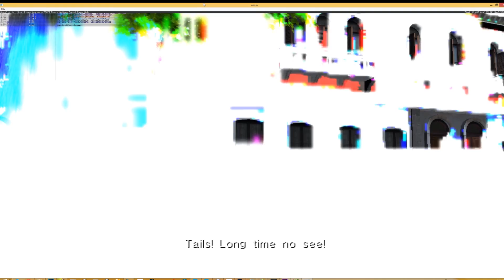Xenia Xbox 360 Emulator Running Sonic The Hedgehog (2006)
Xenia is a work in progress, open source Xbox 360 emulator. You can keep up with the development on their Github.
This is a build from June 10th, 2015.
Sonic 06 is partially playable on PC as of June 10th, 2015.